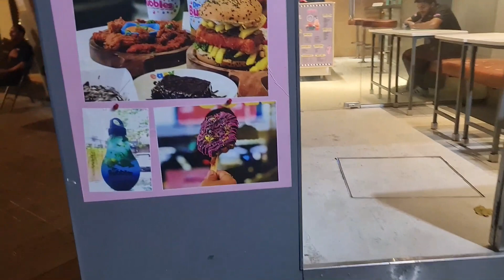Mumbai trip Plan | Top places to visit in Mumbai in 2 days | Mumbai guide | Mumbai darshan